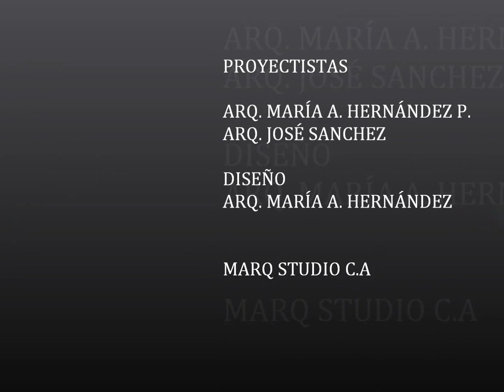MARQ STUDIO remodelación apartamento pórtico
Proyecto de remodelación para un apartamento ubicado en Caracas, Venezuela. El apartamento tiene un área de 140m2 aproximadamente, con un uso destinado a una vivienda unifamiliar, el cual contemplará un programa de 4 habitaciones, tres baños, sala, comedor, cocina, estudio y patio central.

DISEÑO Y EDICIÓN
MARQ STUDIO - Estudio de Arquitectura.

MÚSICA
Canción: Set Fire to the Rain
Artista: Adele